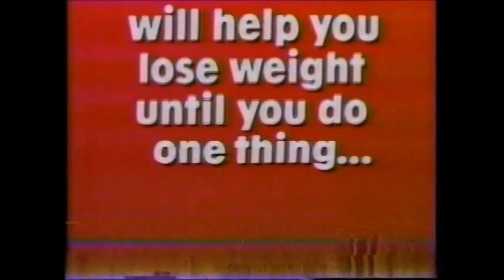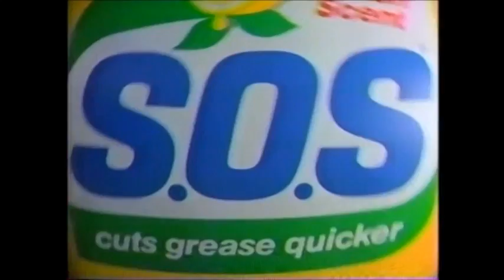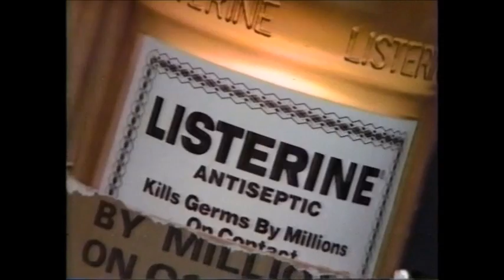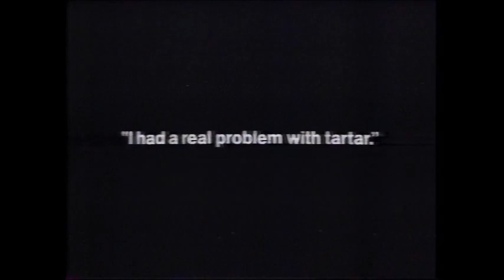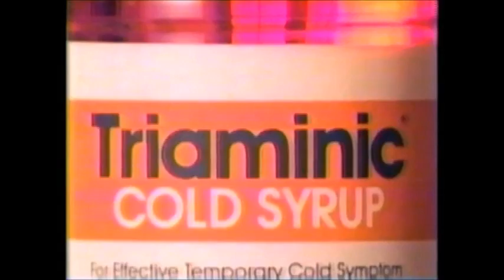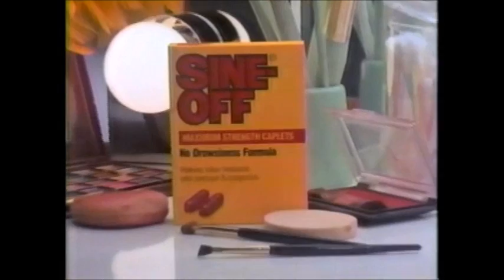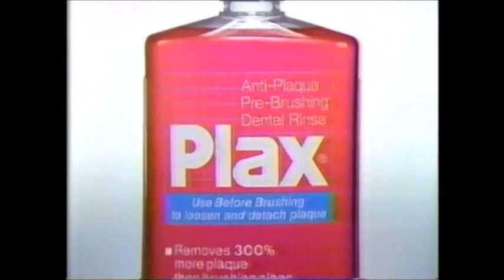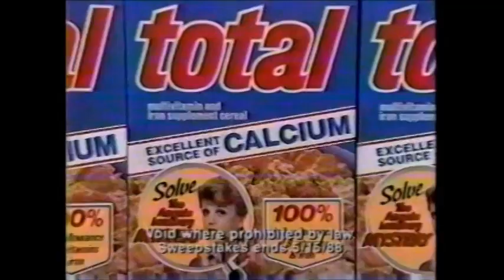December 1987 Commercials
Abc Thursday Night Movie bumper (From an airing of "Alien") - 0:00
Extra Sugar Free Gum - 0:06
Baby Magic - 0:37
GM Mr. Goodwrench - 1:06
AT&T Phone Card - 1:21
Anacin 3 Pain Medicine - 1:52
Dexatrim Appetite Suppressant - 2:09
Alka-Seltxer Plus - 2:39
S.O.S. Cleaner - 3:09
Flintstones Kids - 3:25
McDonald's - 3:39
Michelob Beer - 4:09
Neo-Synephrine Decongestant - 4:40
Midol - 5:11
Listerine Mouthwash - 5:41
Trident Gum - 5:57
Crest Toothpaste - 6:11
Pittsburgh's Talking - 6:41
WTAE  News Promo - 7:11
Thursday Night Movie Bumper - 7:15
100% Pure Orange Juice - 7:24
Sprint Fon Card - 7:54
Murine Contact Lens Solution - 8:24
Dry Idea Deodorant (With Lauren Hutton) - 8:55
Country Crock Margarine -9:25
Dove Soap - 9:41
Coors Light - 9:55
Doublemint Gum - 10:25
GM Mr. Goodwrench - 10:56
Abc Home Promo - 11:27
Playtex Cross Your Heart - 11:42
Triaminic Cold Syrup - 11:58
Aloe & Lanolin Soap - 12:12
Orville Reddenbacher Cheddar and Sour Cream Popcorn - 12:42
Sine-Off Sinus Medicine - 13:13
Angel Soft Bath Tissue - 13:28
Spred Wall Paint - 13:59
Q-Tip Cotton Swab - 14:29
Vaseline Intensive Care - 14:43
Pizza Hut Pan Pizza - 14:59
GM Quality Service Parts - 15:28
E.P.T. Pregnancy Test - 15:58
Actifed Cold Medicine - 16:30
Pop Secret Pop - 17:01
Plax Mouthwash - 17:30
Finesse Hairspray - 18:01
Hefty Cinch Sak Garbage Bag - 18:15
Ivory Soap - 18:31
Allegheny Valley School - 19:01
Kool-Aid - 19:31
Eggo Waffles - 20:01
Burger King Bagel Sandwich - 20:31
Sky Commanders Toys - 21:00
Cap'n Crunch Crunchberries (Voiced by Daws Butler) - 21:29
Herring Motor Co. Used Cars - 22:00
Total Cereal (With Angela Lansbury) - 22:30
Crispy Critters Cereal - 23:00
Real Ghostbusters Toys - 23:30
Giant Delaney Used Cars - 24:00
The Innovation Center - 24:31
M.A.S.K. Toys - 25:01
Folger's Decaffinated Coffee Crystals - 25:33
Jif Peanut Butter - 26:03
Super Golden Crisp Cereal - 26:33
Construx - 27:03
Final Touch Fabric Softner - 27:35